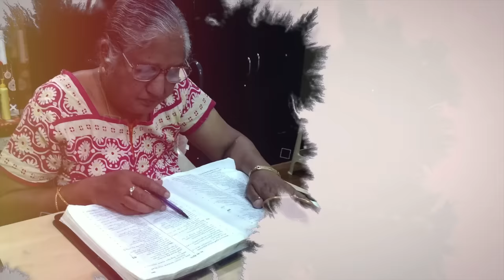శ్రీమతి రాజా అనసూయమ్మ గారికి ఇష్టమైన పాట